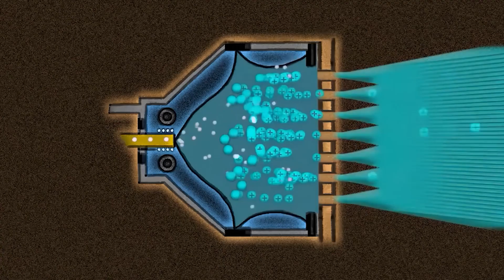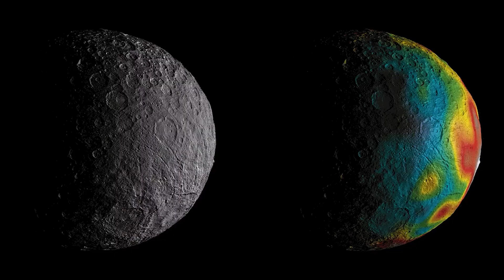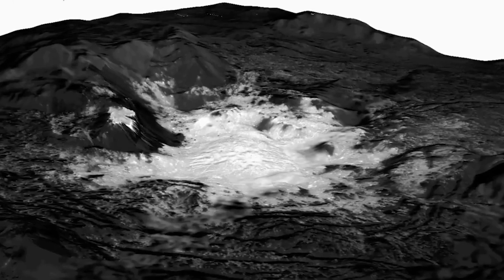James Webb Telescope Just Found a NEW Planet and the LIGHTS Were On